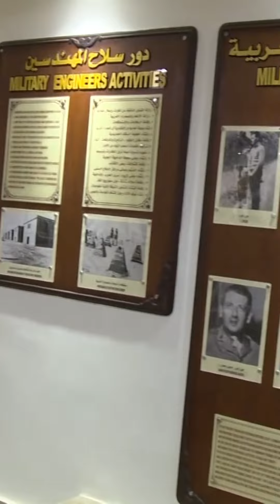Sheikh Mohammed Bin Zayed And Egypt President Abdel Fattah El Sisi Throwback